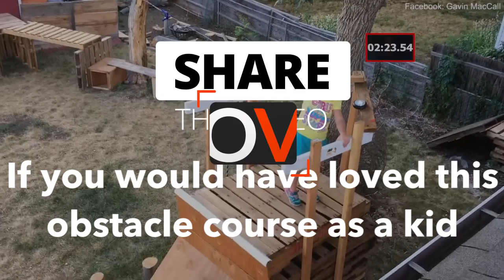This Mini-Ninja Warrior Will Melt Your Heart!